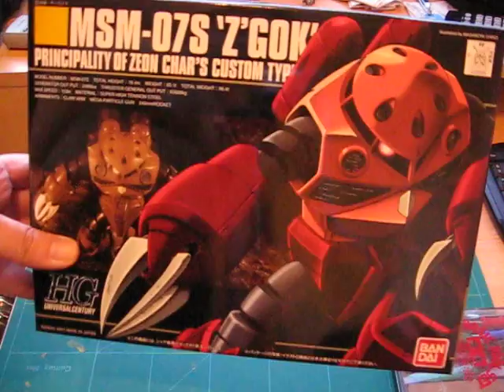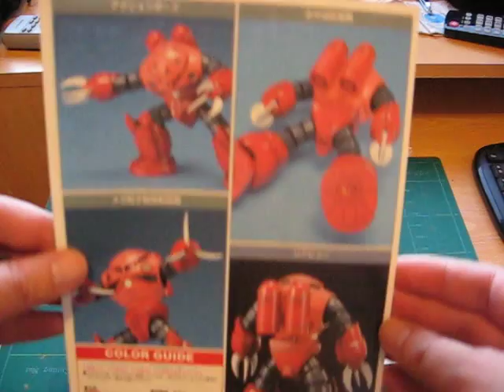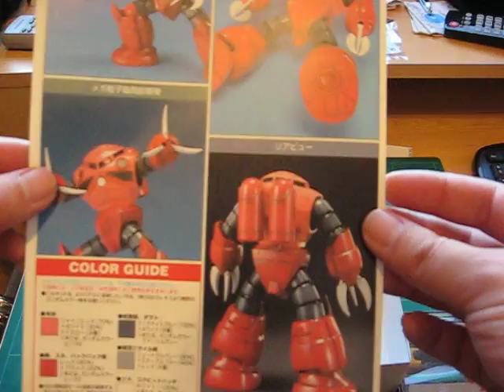GunplaChile - Unbox 1/144 HGUC MSM-07S Z'GOK Char's Custom type